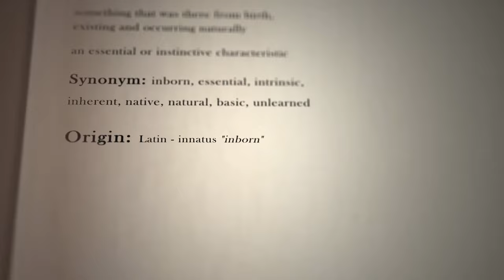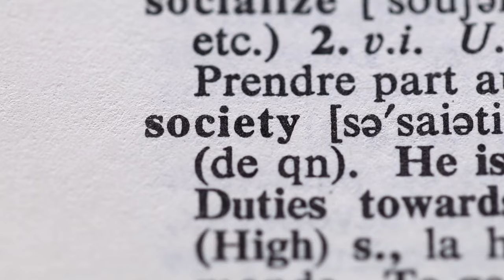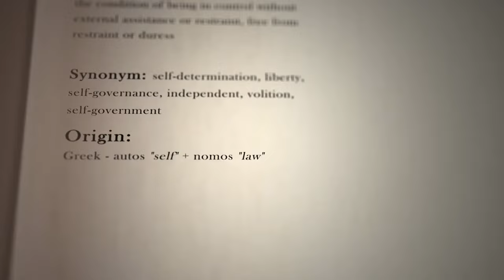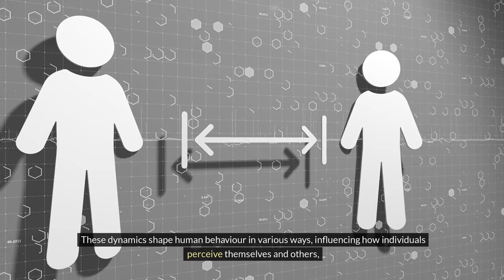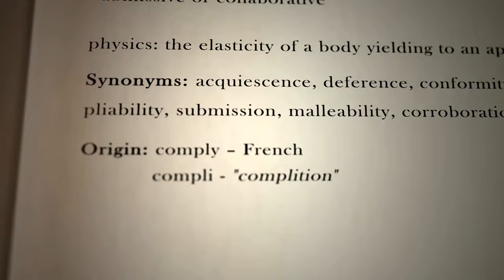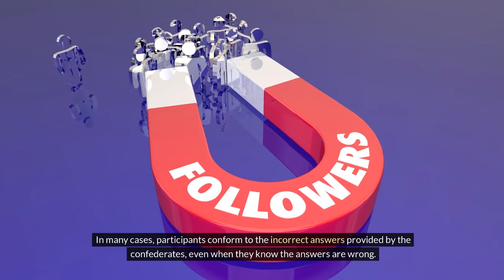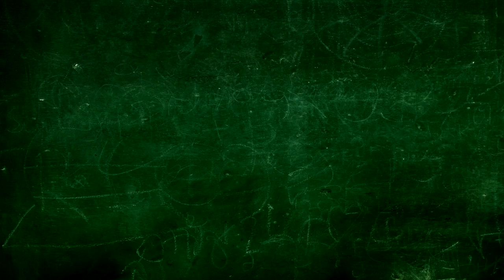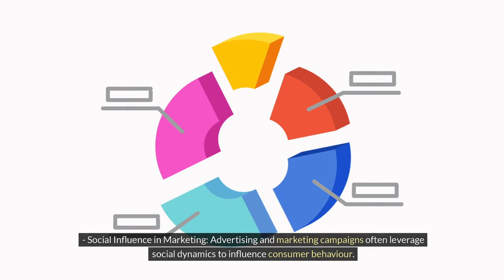Human Behavior Explained: The Science Behind Why We Act the Way We Do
"Human behaviour is a fascinating puzzle shaped by nature, nurture, and the social forces that influence how we think, feel, and act."

From the eternal debate of nature vs. nurture to the subtle power of social influence, human behaviour has intrigued scientists, philosophers, and society for centuries. In this video, we delve into the multifaceted world of human behaviour, drawing on insights from psychology, sociology, and biology to understand what makes us tick.

📌 **Topics Covered:**
- The **Nature vs. Nurture** Debate: How do genetics and environment shape who we are?
- The role of **Instinct and Emotion** in driving our decisions and actions.
- **Social Dynamics & Group Behavior**: Why do we behave differently in groups?
- The impact of **Culture and Society** on our values, beliefs, and behaviors.
- **Social Identity & Influence**: How social roles and groups shape our sense of self.
- Real-world **Examples** and thought-provoking **Questions** to reflect on your own experiences. 🔄

This video is a deep dive into what it means to be human, uncovering the hidden forces that influence our thoughts, actions, and relationships. Whether you're curious about the science of human nature or seeking a better understanding of yourself and others, this is a journey you won't want to miss! 🌟

TIMECODES:

0:00 - **Introduction**
Overview of the complexities of human behaviour and the factors that shape it.

0:33 - **The Nature vs. Nurture Debate**
Exploring how genetics (nature) and environment (nurture) contribute to shaping human behavior.

2:06 - **Role of Instinct and Emotion**
Understanding how our evolutionary instincts and emotions influence our actions.

2:47 - **Social Dynamics & Group Behavior**
How social interactions and group dynamics shape our thoughts, behaviors, and decisions.

3:24 - **The Complexity of Individual Differences**
What makes each person unique, and why it's difficult to predict human behavior precisely.

4:00 - **The Influence of Culture and Society**
Examining how cultural norms and societal expectations shape our values and interactions.

6:37 - **Examples of Social Dynamics Influencing Behavior**
From social norms and roles to peer pressure and groupthink—real-world scenarios and insights.

12:44 - **Genetic Influences on Behavior**
How genetics shape temperament, intelligence, personality, and mental health.

13:45 - **Social Dynamics in Decision-Making**
How peer pressure, groupthink, and social comparison affect our choices.

14:51 - **Cultural Norms and Societal Conflicts**
Conflicts arising from gender roles, religion, ethnic diversity, and political ideologies.

👉 **Watch now to gain new perspectives on human behaviour and the social world we navigate every day!**